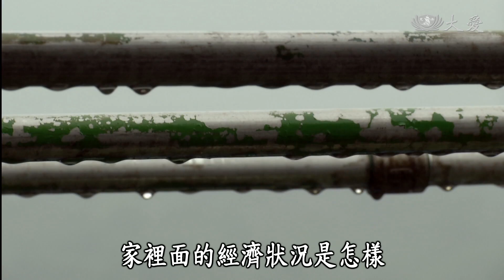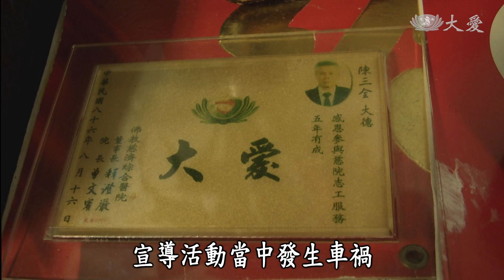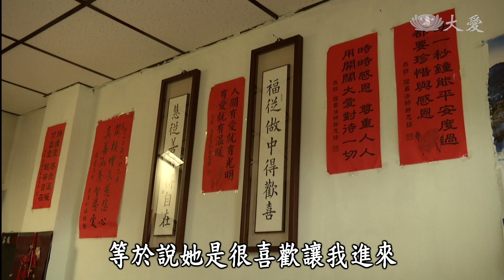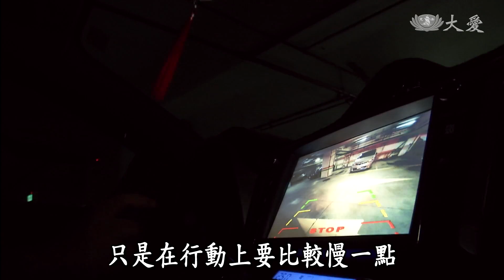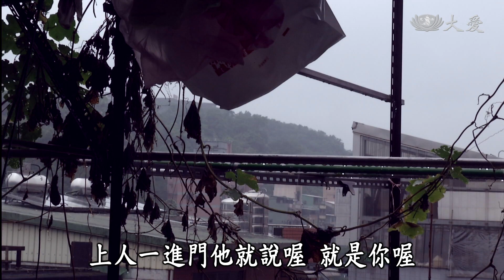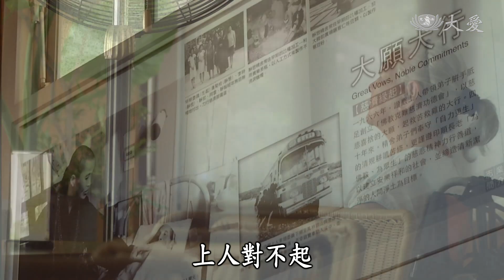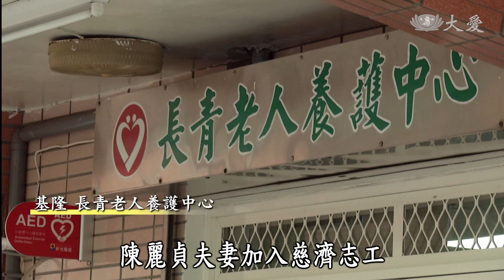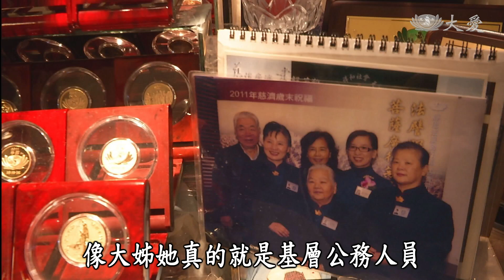【大愛人物誌】20171130 - 人間真藏 - 母親的教誨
陳三全做礦工，陳張罔市做裁縫，夫妻用身教告訴八名子女勤儉持家的道理。先生臥床的十五年間，罔市沒有停止行善，還鼓勵孩子加入慈濟。《渡》錄音帶的故事，是早期慈濟志工共同的回憶，當年陳張罔市也深受感動，請購很多，四處跟親戚朋友結緣。